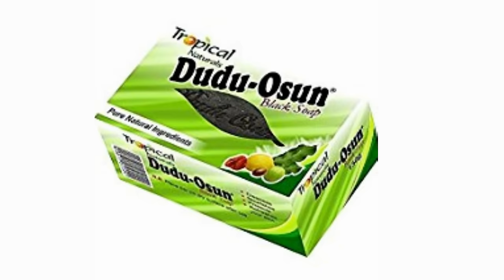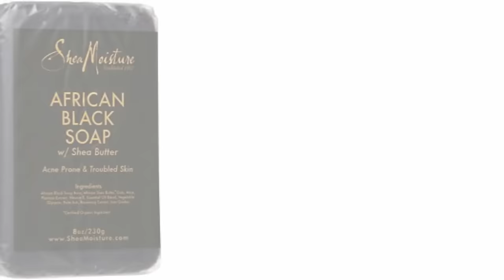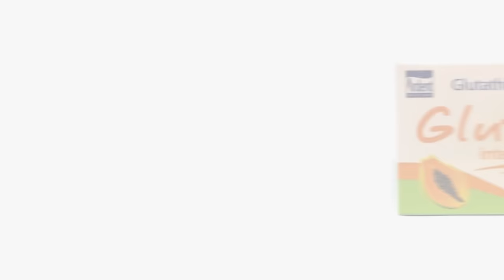20 SAVONS DOUX, HYDRATANT, EXFOLIANT & ÉCLAIRCISSANT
Mes loulous, en HD 1080P c'est toujours mieux et n’oubliez pas d’activer la petite cloche  🔔 pour ne rien louper ✌.

Hello les filles, aujourd’hui je vous présente 20 savons qui sont top pour la peau. Il y'a des savons doux, hydratant, exfoliant et éclaircissant de quoi satisfaire toute la famille.

DISPONIBLE SUR AMAZON  (VENDEUR ET QUALITÉ VÉRIFIÉ) ↴
→ Beurre de Karité : ☞
→ Huile de ricin : ☞
→ Bave d'Escargot : ☞
→ Savon Kojie San : ☞
→ Savon Likas Papaya : ☞
→ Savon Dudu Osun : ☞
→ Lait Francoise Bedon Royal : ☞
→ Serum Francoise Bedon Royal : ☞
→ Savon Francoise Bedon Royal : ☞

VOUS AVEZ UNE PEAU GRASSE A TENDANCE ACNÉIQUE, C’EST JUSTE LA ↴

LE SAVON NOIR DUDU OSUN, TOUT CE QU’IL FAUT SAVOIR, C’EST PAR ICI ↴

LES PRODUITS PHARES DE MON E-SHOP ↴

Je n'ai reçu aucun produit gratuitement, ni aucune rémunération pour la faire.
Tous les produits présentés sont mes propres achats et mon avis est sincère.

Des bisous,
Amsa ღ